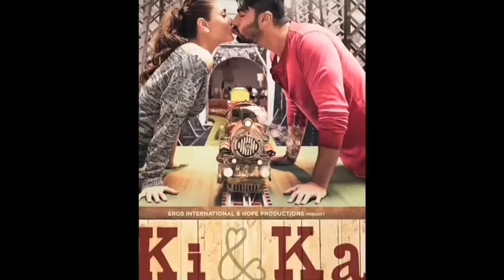Kareena Kapoor KISSING Arjun Kapoor | Ki And Ka Poster | Bollywood Asia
Kareena Kapoor Khan and Arjun Kapoor's upcoming film 'Ki and Ka' new official poster was revealed in which the duo is sharing a light kiss in the poster. Check out the video to know more.